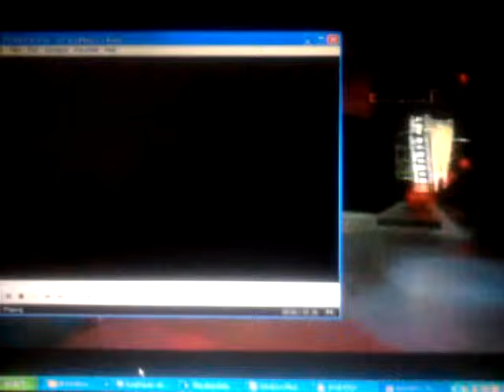If WWE Superstars were GTA Characters: WWE MIZ - GTA III Theme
If WWE Superstars were GTA Characters: WWE Miz - Grand Theft Auto III Theme. Note: I do not own WWE nor Rockstar Games